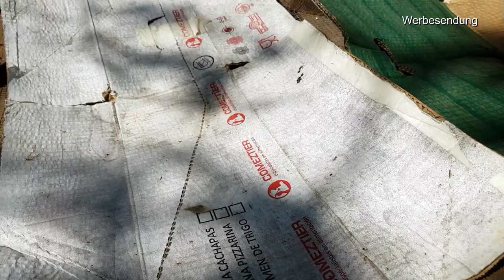DIY - Wurmfarm günstig selber bauen | Wurmkompostierung | Permakultur La Palma | Selbstversorgung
🌟🌟🌟🌟🌟 Mit einfachen Mitteln eine Wurmfarm bauen - So funktioniert es!

😋❤️ Eine Wurmfarm kann ganz günstig selbst gebaut werden
►Wenn du jemanden kennst, den das Video interessieren würde, teile es
►Wenn dir etwas gut oder gar nicht gefallen hat, schreib es mir in die Kommentare
Wenn nicht: Jetzt unbedingt nachholen und kein neues Video mehr verpassen! Einfach hier klicken
Mit einer Wurmkiste bzw. Wurmfarm zu perfekter, nährstoffreicher Pflanzenerde

In diesem Video lernst Du eine Wurmfarmen kennen. Erfährst den Aufbau, die Funktionsweise und die Pflege. Sei gespannt :-)

… weitere Infos zu meiner Finca (siehe Link oben)

Wer spenden möchte, unterstützt bitte dieses Permakultur/ Tierschutzprojekt:
Verwendungszweck: Tierschutz Garafia Selbstversorgerbursche
Oder per Überweisung: dafür bitte auf der o.g. Website schauen